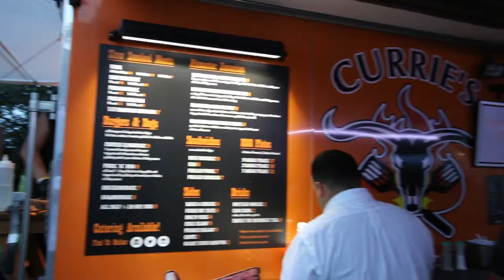Getting Sōkt at Fort Myers Brewing Company | Vlog 004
Our first meet up at Fort Myers Brewing Company! There was good food, great beer and even better people. Thanks to everyone who came out. Check out the links below to see more. New episodes of the Sokast are available (mostly) every week!